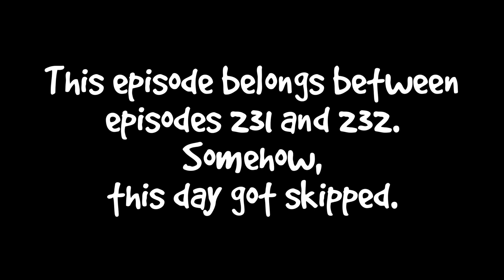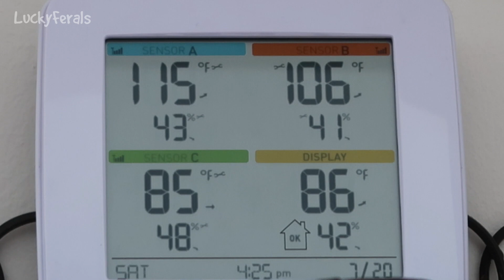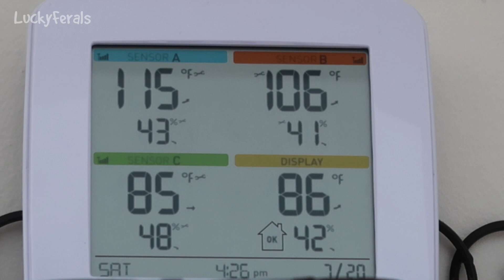Boo Year 2 # 231A - An Unbearable Smell, Extreme Heat, Ice Cream Cone Cat Toys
Boo Day 727  Stella and Simba love to lay in the round tubs by the windows. The chemical odors from the stain and odor eliminator spray and the pet safe room deodorizer were getting to me. I had to remove the rug from Boo’s room. Hydrox was laying in his box again. Boo was all stretched out on the bed. Stella loves to lay on damp towels. It was 106 degrees outside. Stella won’t eat lettuce but she likes to rub her face on it. Ditto came by for a meal. One of the black cats came by also. Hydrox was laying in the bushes. The cats enjoyed ice cream cone toys made by Zoa. Stella liked wearing hers as a hat.

Abril
Adam Davidson
Alyssa Monson
Bad Billy
Clyde S.
CR Barboni
Elaine James
Henry Hazel
Jim Brown
Lukas A.
Maureen Kelly
Michael Clark
Miss Donna-Louise Cave
Paul Carey
pheline24
Smartieplum
Steven
Timothy Smith
Zoa Langford